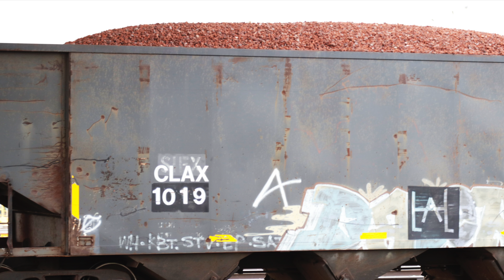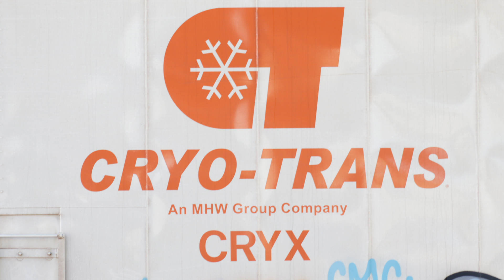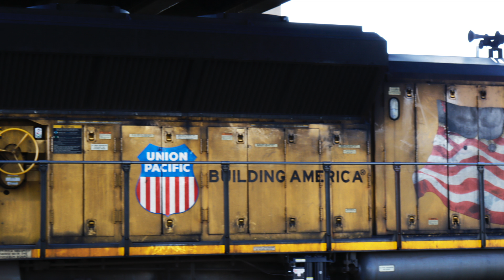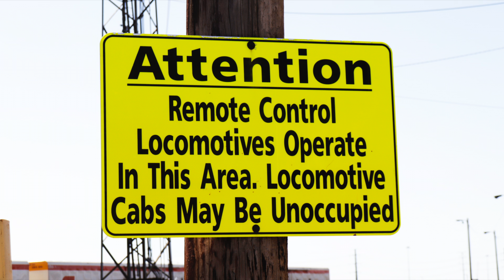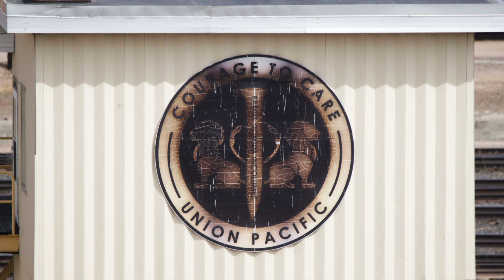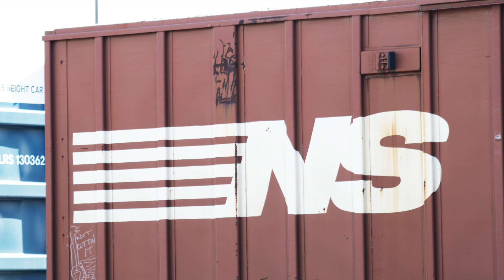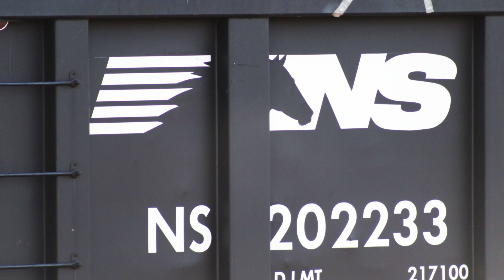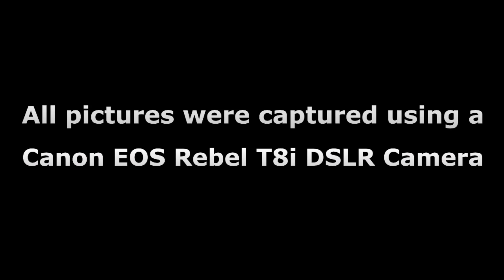Train Photo Monthly April 2022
Here is the April 2022 installment of Train Photo Monthly. Hope you all enjoy the video. See you all in May 2022